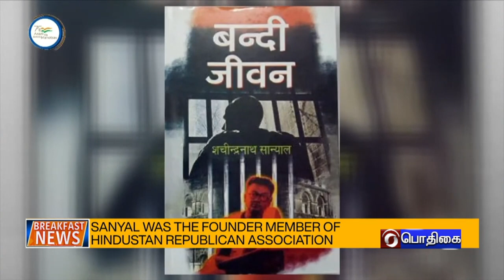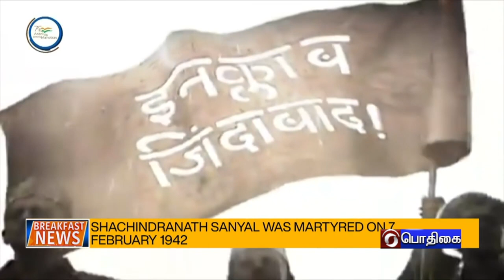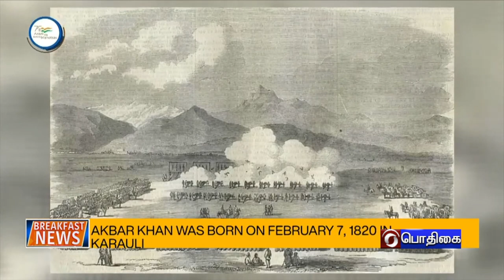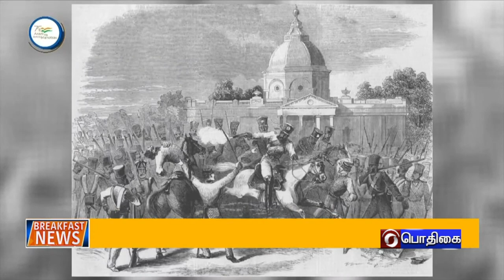AZADI - SAFAR | SHACHINDRANATH SANYAL | AKBAR KHAN